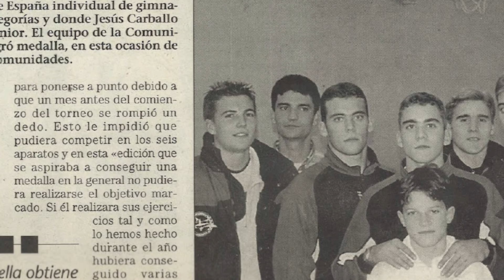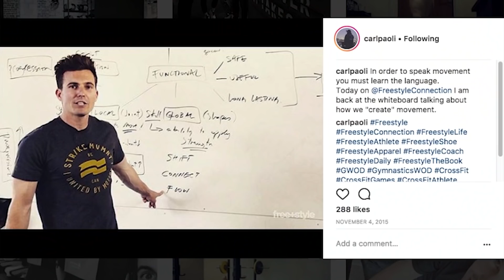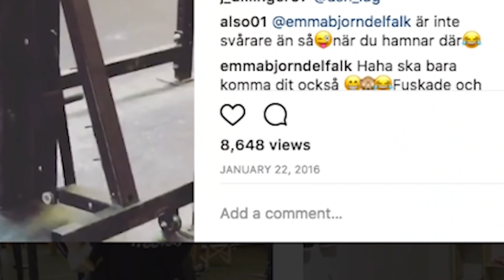FIT TO BE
My name is Carl Paoli, and I am a Performance Life Coach who develops Coaches, Athletes, and Creators and have honed my skills through a unique blend of personal experience, passion, and dedication. My background as a gymnast in Spain and my self-taught approach have equipped me with a deep understanding of what it takes to help athletes, coaches, and creatives turn their vision into reality.

After retiring from gymnastics, I followed my entrepreneurial spirit and pursued my passion for coaching, which led me to @crossfit and the creation of Gymnastics WOD in 2010. My expertise in applied gymnastics was key in assisting @jamitikkanen in coaching @anniethorisdottir to back-to-back @crossfitgames titles in 2011 and 2012. My perseverance and dedication paid off when I went on to write the New York Times Bestselling book @freestylethebook and became a member of the Ownership Group of @STRIKE_MVMNT. I also served on the CCFT Board, contributing to developing the CrossFit trainer certification test.

Today, I am the founder of @FreestyleConnection, a media and digital learning company based in San Francisco, CA., that invests in advancing the careers of coaches, athletes, and creatives by helping them become leaders in their fields and getting the recognition they deserve for their achievements.

I’m the person athletes, coaches, and creators reach out to when they feel stuck and ready to level up.